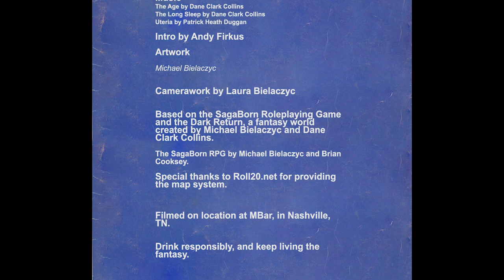Drink and Dungeon Ep 12: Take the high ground, and keep it.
An ongoing RPG show. Three adventurers make their way through the troubled lands of the Dark Return, hoping to make a brighter future for themselves. And while they fight for life or death, we partake in some strong beverages.

Episode 12

The companions try to still get deeper into the goblin lair.